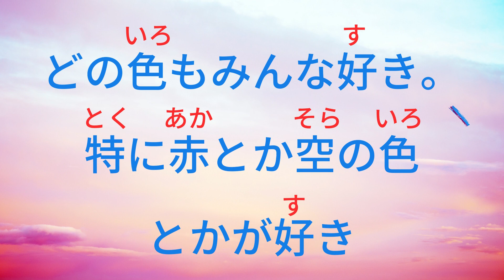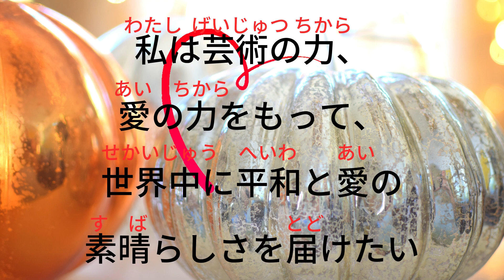💖【好好學日文】🌸點點女王草間彌生~用藝術來放送愛吧~讓世界和平且美好！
🌸點點女王草間彌生~用藝術來放送愛吧~讓世界和平且美好！

0:06​​​​  自分自身の信じるところを正直に生きればいい

0:17​​​​​​  芸術は自分にとって生死のことに関わっている

0:28​​​​​​  どの色もみんな好き。特に赤とか空の色とかが好き

0:40​​​  地球、月、太陽、そして人間も、全ては水玉で出来ているの

0:51​​​​​​  私は芸術の力、愛の力をもって、世界中に平和と愛の素晴らしさを届けたい

1:06​​​​​​  私は人の影響を受けたことがありません。自分自身の芸術を信じているからです。

日本就業​​​​​​​​​ #​​​​​​草間彌生